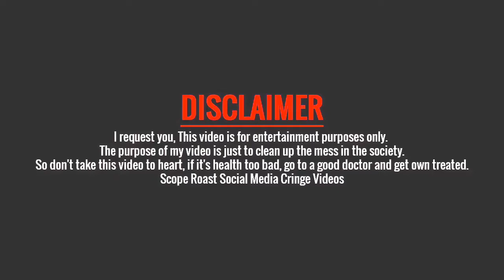Danger op clutch 1vs 4 l Ohh mommy bacho mommy bachao Danger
dangersolovssquadhydradanger hydradangerlovestory hydrahrishav hydraofficial biarthurvshydradangerfight bishahmsvshydradangerlatestfight hydradangerangry teambivsteamhydradangerlatestfight hydrahighlights hydradangerthetdmgod hydrabts bit2vshydradangerlatestfight teambivshydradangerlatestfight hydradynamo hydradanger tdm#hydradanger1v1#hydradangerlove#hydradangerlive#hydraalpha#hydradangertdm1v1#hydradangertdmm24#hydradanger1v1tdm